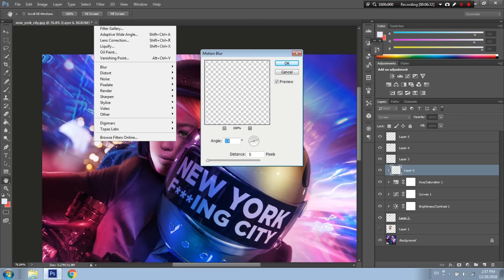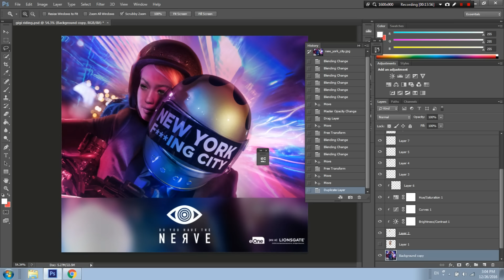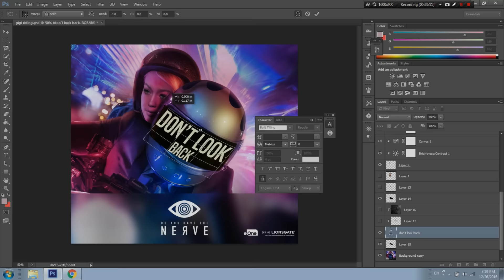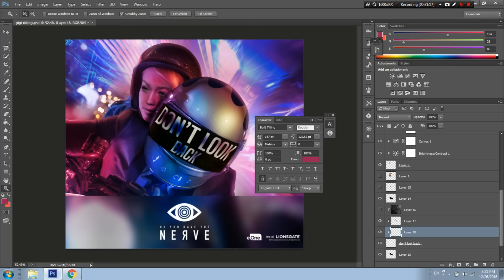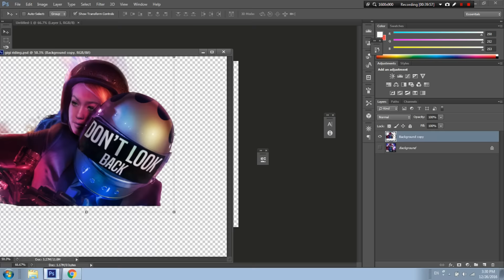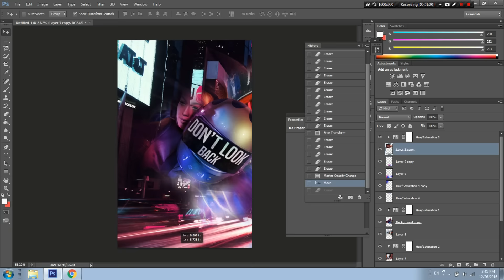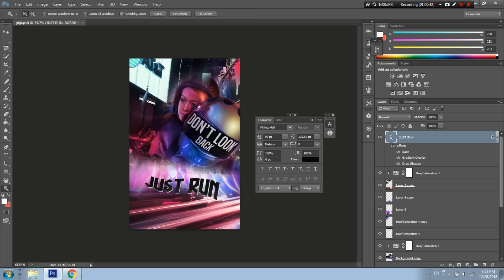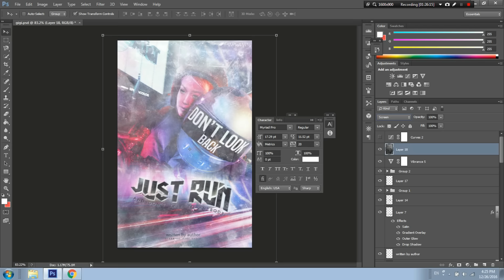Watch Me Make a Wattpad Cover [wattpad 0.7]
hihiii babeessss

open me for more xx

i record with bandicam and i edit with filmora or camtasia or sony vegas pro 13